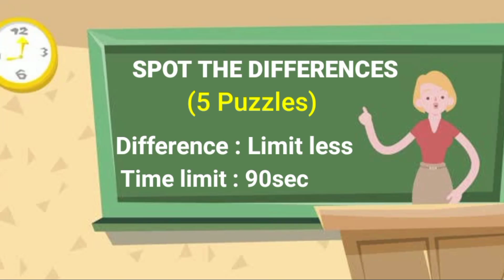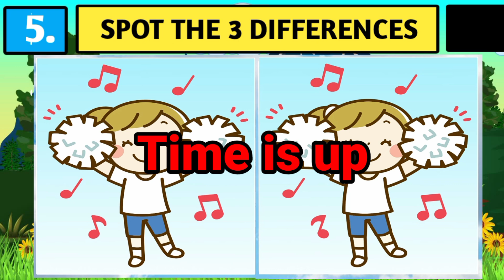Spot The Difference : Can You Find Them All? [ Find The Difference ]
Challange yourself to find 3 differences between two pictures.

Look at the pictures and find 3 different place you get 90 seconds for each puzzle.
There are 5 puzzle.

Spot the difference develop concentration, observation and memory.

Topic Cover:
find differences
find difference
spot the difference Disney

TIMELINE
00:00 INTRO
00:22 PUZZLE 1
01:53 PUZZLE 1 (ANSWER)
02:00 PUZZLE 2
03:30 PUZZLE 2 (ANSWER)
03:37 PUZZLE 3
05:07 PUZZLE 3 (ANSWER)
05:14 PUZZLE 4
06:44 PUZZLE 4 (ANSWER)
06:54 PUZZLE 5
08:21 PUZZLE 5 (ANSWER)
08:28 OUTRO

Thank you funzzle